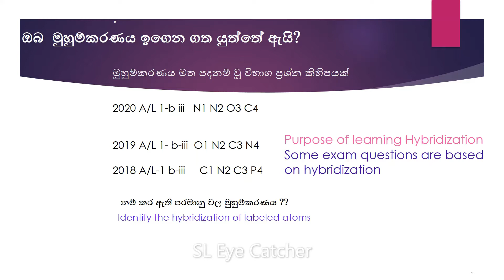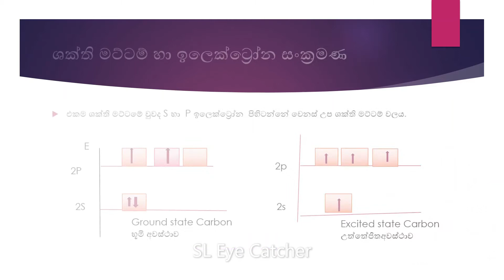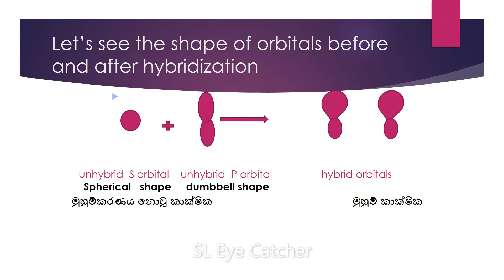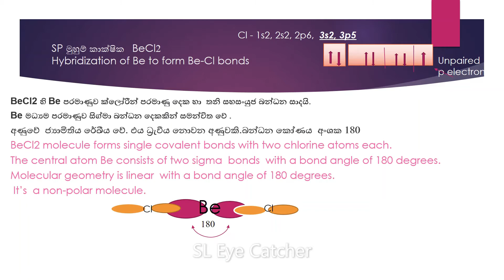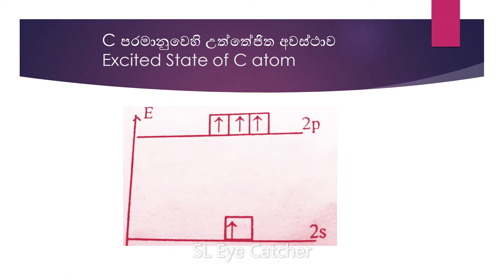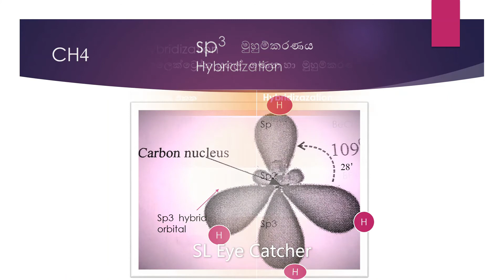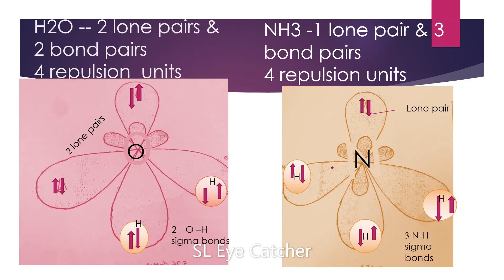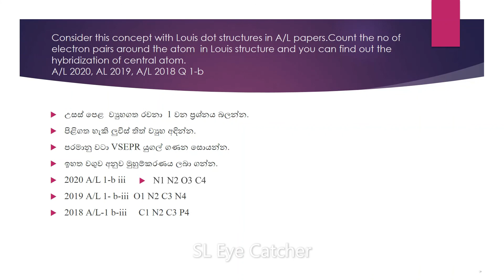Short Method -hybridization මුහුම්කරණය ඉගෙනීමට කෙටි ක්‍රම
n this video  both in Sinhala & English  For Unit 2
1. explain the hybridization concept
2 Finding the hybridization of compounds
3.Finding the shapes & Molecular Geometry
4. S character
 This video will be useful for the students who are preparing for A/L
watch these for better concepts